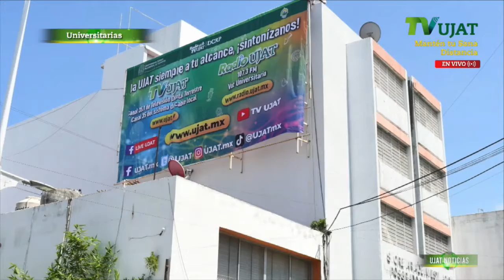Para seguir generando identidad de Radio y TV UJAT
Para seguir generando identidad de Radio y TV UJAT, se colocó un espectacular en avenida 27 de febrero